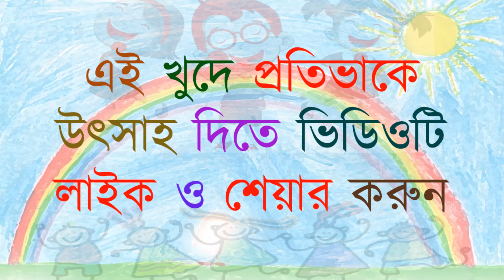ছোটদের স্বাধীনতা ।। শতরূপা ঘোষ ।। হেডফোন ব্যবহার করুন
এই ভিডিওটি সববাংলায় আয়োজিত "ছোটদের স্বাধীনতা" নামক ছোটদের বিশেষ ভিডিও প্রতিযোগিতার একটি ভিডিও। ছোটদের উৎসাহ দিতে সববাংলায় এই প্রতিযোগিতার আয়োজন করেছে। আপনারাও এই খুদে প্রতিভাকে উৎসাহ দিতে ভিডিওটি লাইক করুন এবং পরিচিতদের সাথে শেয়ার করুন।

প্রতিযোগীর নাম -  শতরূপা ঘোষ
প্রতিযোগিতার বিষয় - স্বরচিত রচনাপাঠ

সববাংলায় ওয়েবসাইট, ইউটিউব, ফেসবুক পেজ বা অন্যান্য সববাংলায়-এর সোশ্যাল মাধ্যমে প্রকাশিত যে কোনও কন্টেন্ট ( লেখা, ছবি, ভিডিও ইত্যাদি) আমাদের অনুমতি ছাড়া অন্য কোথাও প্রকাশ করা সম্পূর্ণ বেআইনি।

All Contents (articles, images, videos) published in any of the SobBanglay platforms are copyrighted to SobBanglay.